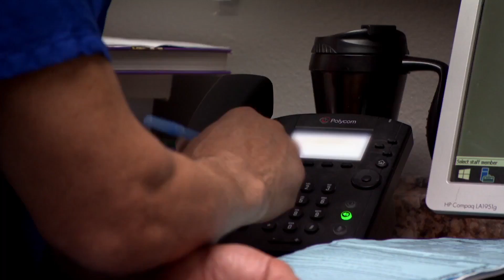Cadela usada como isca é atendida por Dr. Jeff | Veterinário das montanhas | Animal Planet Brasil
Foxy foi resgatada depois de ser usada como isca. Ela é uma sobrevivente, mas agora precisa ser operada pelo Dr. Jeff para ter suas glândulas salivares retiradas.